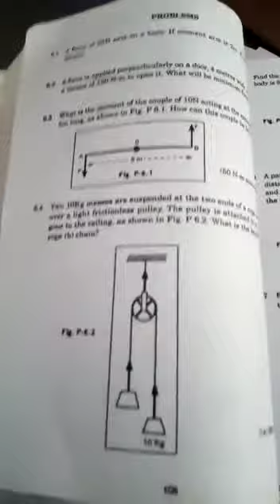class 9 & 10 physics